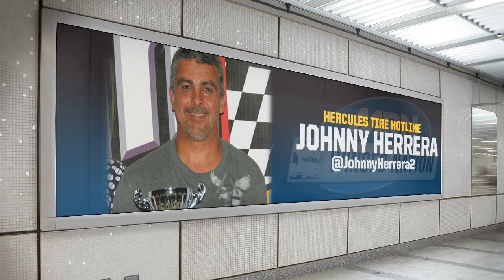MRN Winged Nation - July 26 2016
Steve Post and Erin Evernham talk sprint car racing with Ralph Sheheen, Mark Dobmeier, Kyle Hirst and Johnny Herrera on this week's edition of MRN Winged Nation!